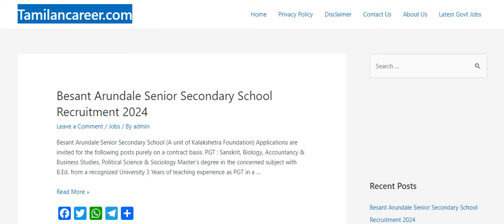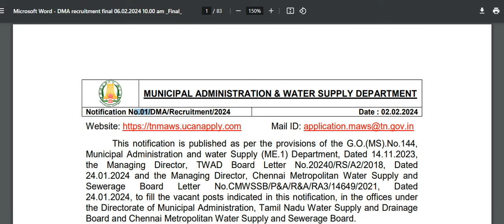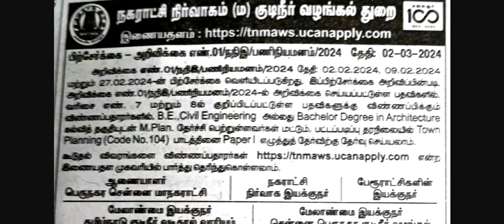March 3 Latest News | TNMAWS Recruitment 2024 | நகராட்சி நிர்வாகம் & குடிநீர் வழங்கல் துறை வேலை